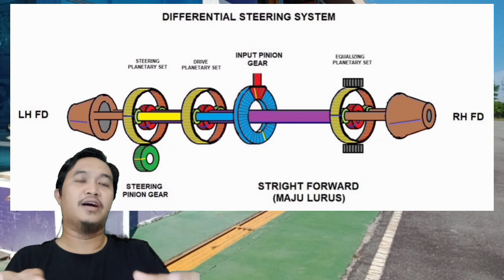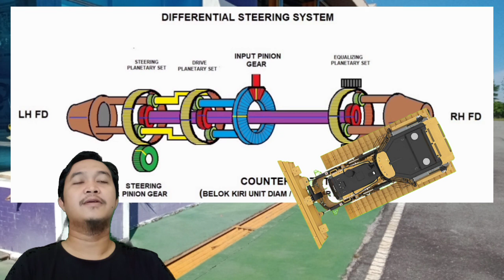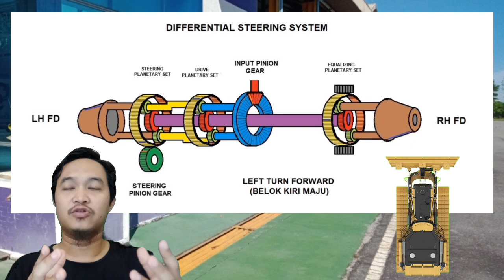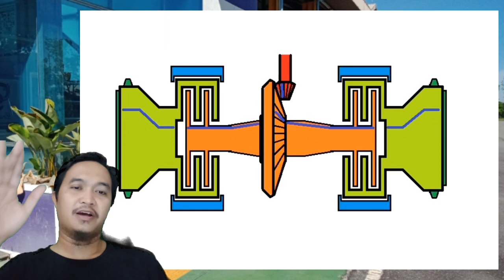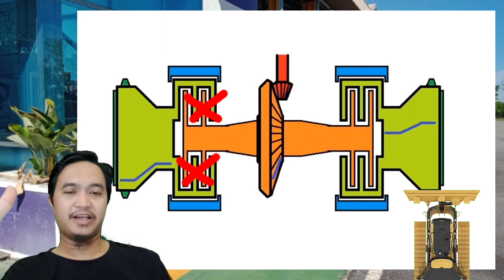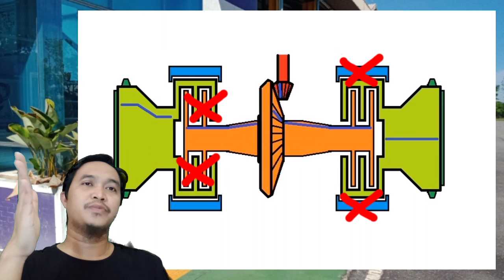Steering & Brake System. Differetial steering system. Training BMC Bagian 25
Training BMC terbaru untuk memahami cara kerja steering system pada Dozer. Yaitu differetial steering system dan steering clutch & brake system.